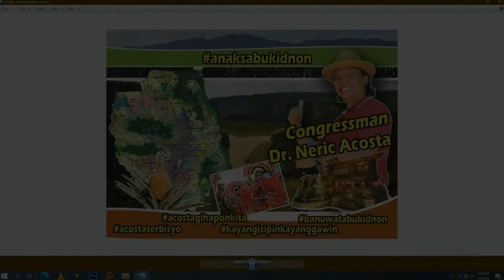Acosta Foundation and the Mission Buenaventure Family Care Hospital Opening, August 30, 2021.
The first-ever accredited PCF (Primary Care Facility) in the Philippines! The Acosta Foundations and other partners are truly proud of the vision and leadership of Dr. Archie Bunani and his indefatigable team. Mabuhi frontliners!